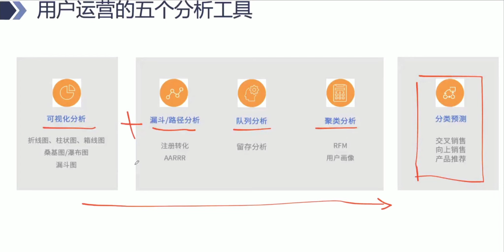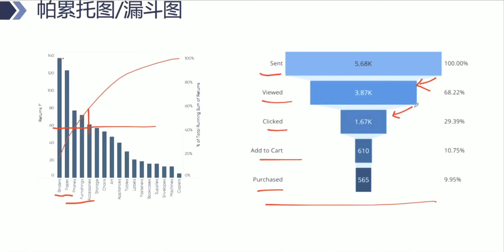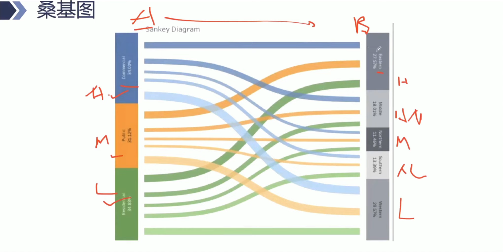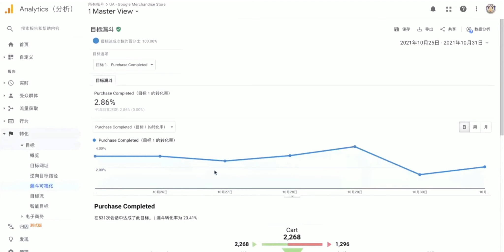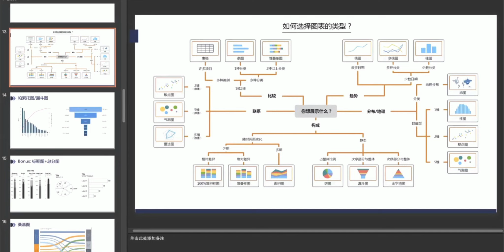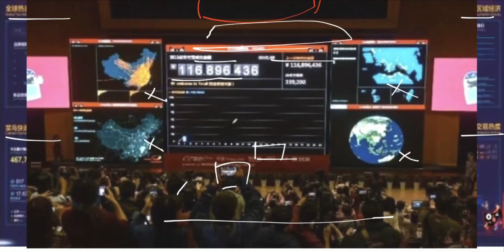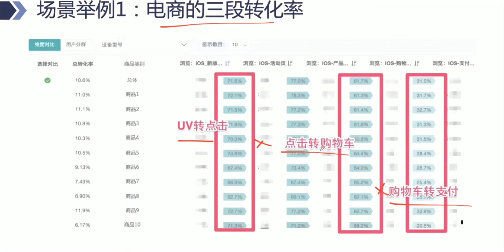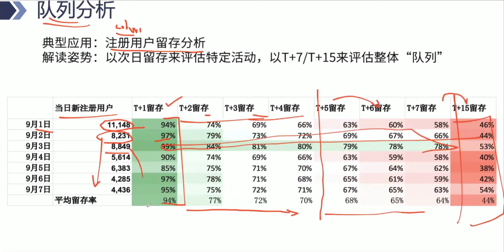玩转大厂商业分析的用户运营分析方法（上）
2021年（算是PRE-AI时代了）作的一次分享视频剪辑而成，这部分就是大厂里的非常流行的用户运营分析方法。核心思路就是对用户的分层运营，漏斗，路径，队列，聚类，再配合以可视化分析方法。